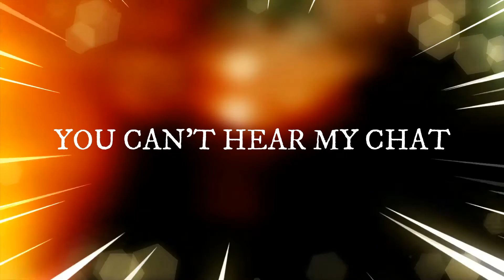Last Arena Win Of The Night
Doing a lil gaming with the homie. ~fun~